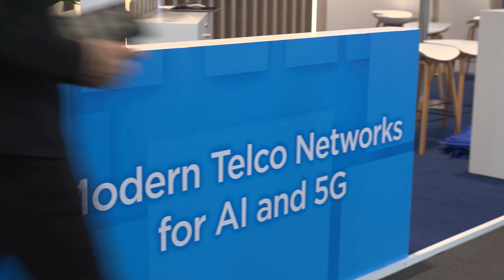Monetising AI with greater network flexibility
Arrcus provides telcos and datacentres with a single networking software layer that works for all their routing and switching. Here, Shekar Ayyar, chairman and CEO of Arrcus, shares the company’s announcements at MWC25, and explains how Arrcus is tackling industry challenges such as monetising AI, and how its innovations are helping customers to compete.

Featuring: Shekar Ayyar, Chairman & CEO, Arrcus Inc.